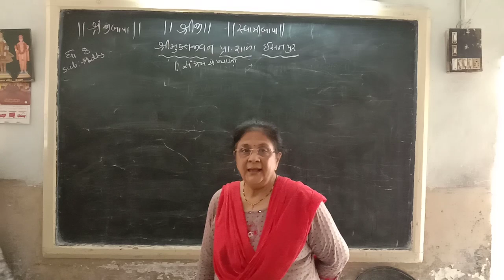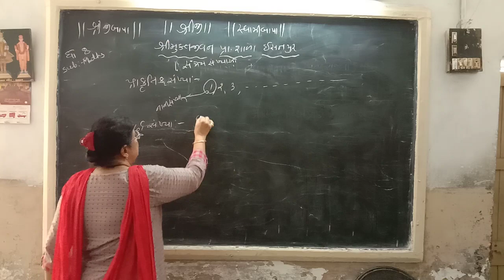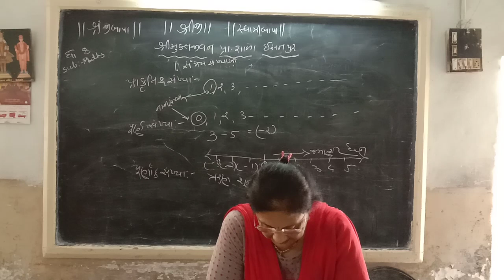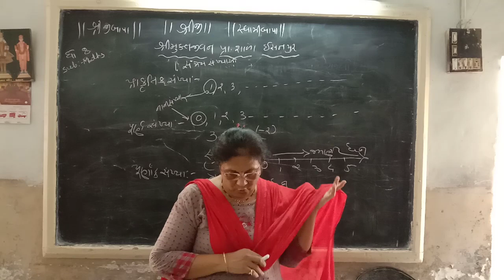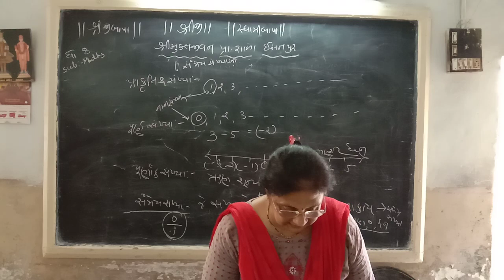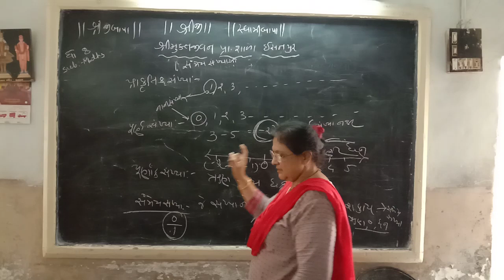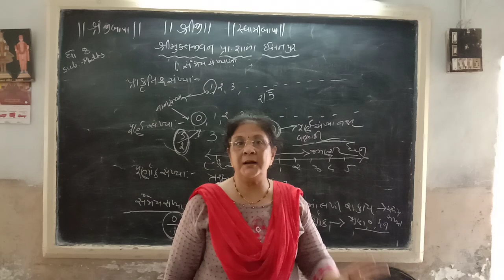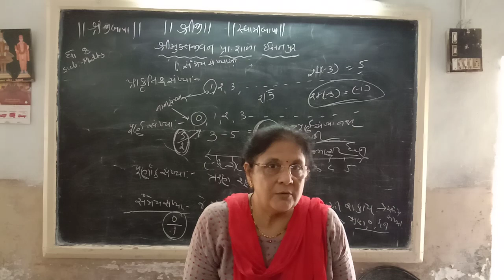STD-8 MATHS (CH-1) (PART -1)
SMITABEN THAKAR